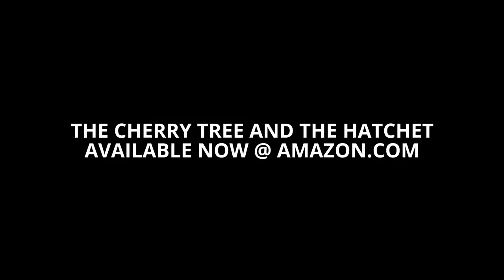Moorish-The Cherry Tree and the Hatchet- George Washington's Confession.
Short Video exposing the Chopping Down of the "Cherry Tree" by George Washington and what it means for (Moors) so-called black people. New Book by: Cozmo El, The Minister of Culture.